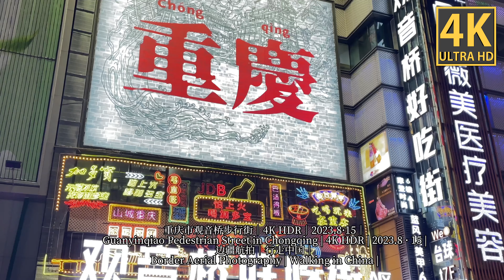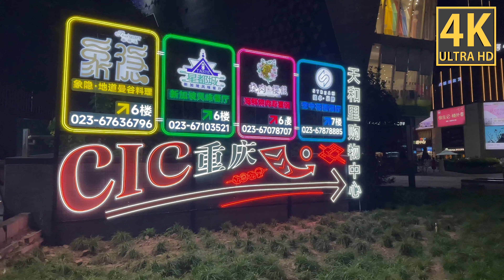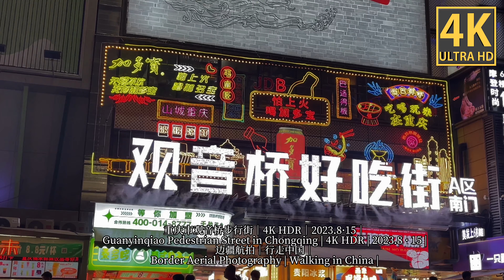重庆观音桥Chongqing Guanyinqiao Pedestrian Street Strolling Tour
重庆观音桥步行街漫步之旅